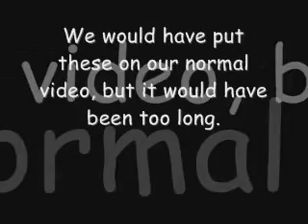Deleted Scenes for the Bored videos!! :D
here are some scenes that were recorded, some that same night, some early the next morning; but for the same video. we hope you enjoy!!